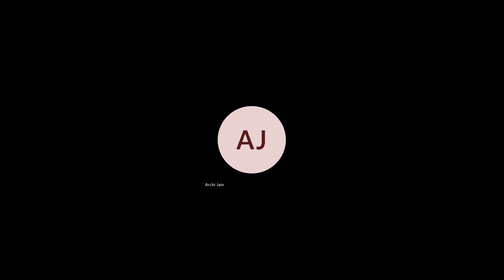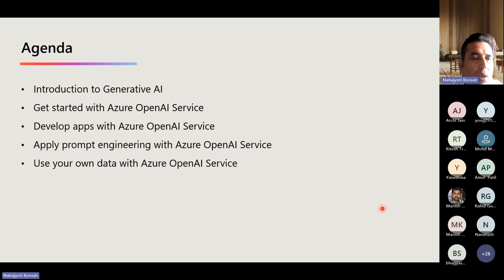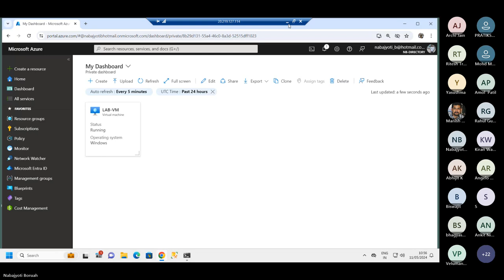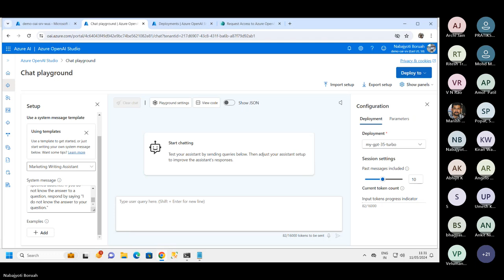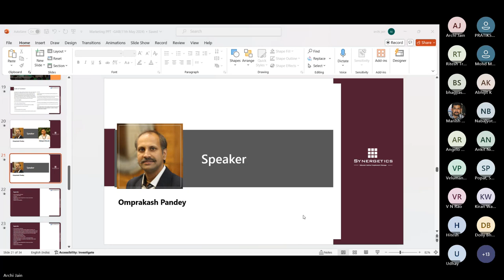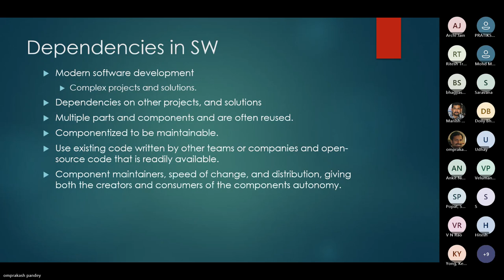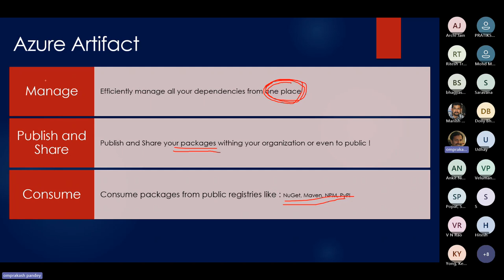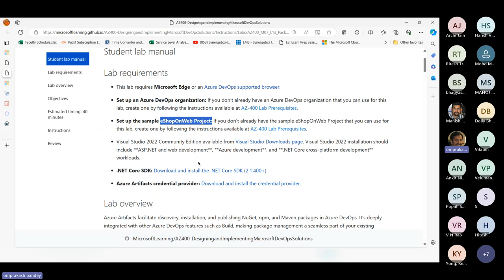Explore cutting-edge Generative AI & dive deep into Azure Artifacts for DevOps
(Details)
In recent years, the field of Generative Artificial Intelligence (Generative AI) has witnessed unprecedented advancements, propelling the creation of realistic and diverse content through sophisticated algorithms. This session will delve into the cutting-edge techniques that drive the evolution of generative models and their wide-ranging applications across various domains
Generative Adversarial Networks (GANs)
Transformative Power of Generative Models
 Large language Model (e.g., GPT-3/4, Dall-E) and their implementation
Use Cases: Text Completion, Code generation, Image Synthesis and Style Transfer
Overview of Azure Artifacts
New features
Integration with Package management tools : Maven, NuGet & Others
Upstream sources
Integration with Azure pipelines

Why Synergetics?